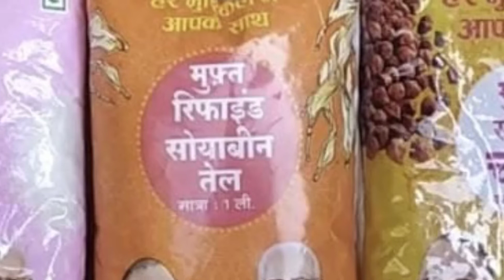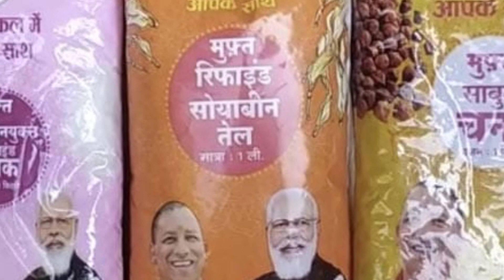राशन कार्ड न्यू अपडेट । राशन कार्डो का सत्यापन कैसे होगा, ration cardon ki jaanch kaise hogi.